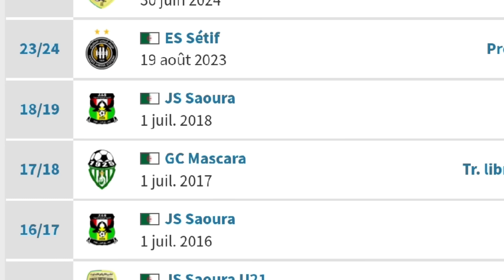شاهد جديد صفقات شبيبة القبائل و طريقة تقديم اللاعب الجديد 🔥🔥🔥🔥💪💪💪 .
في فيديو اليوم تشاهدون جديد شبيبة القبائل مع صفقات جديدة و اللاعب الحمري يقدم رسميا بملعب الجديد لشبيبة القبائل حسين أيت أحمد.